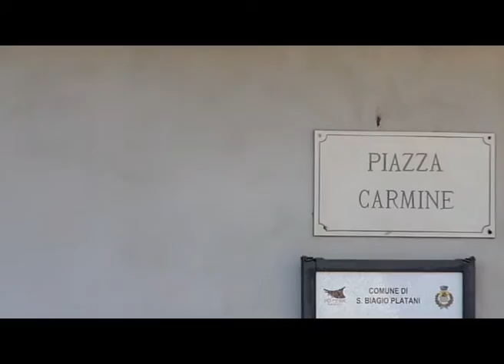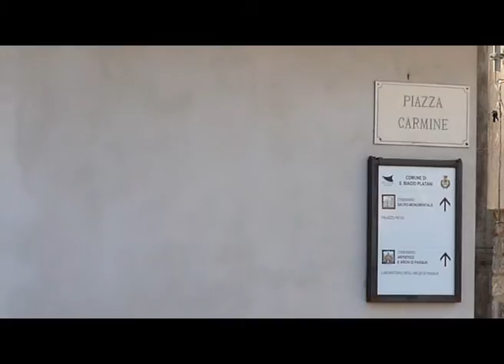CHIESA DEL CARMINE VIDEO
SAN BIAGIO PLATANI CHIESA DEL CARMINE RIAPRE
CHIESA DEL CARMINE RESTAURATA IN SAN BIAGIO PLATANI